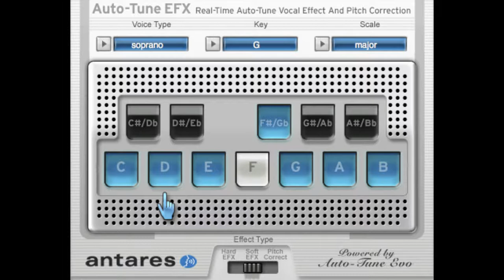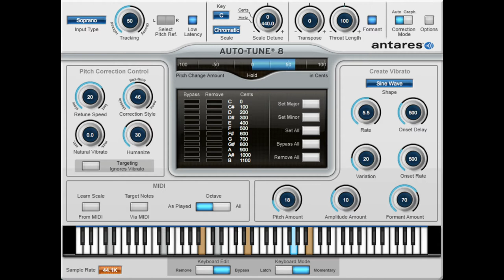AutoTune 8 Versus AutoTune EFX Comparison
Testing Out AutoTune EFX And AutoTune 8 In FL Studio 12.